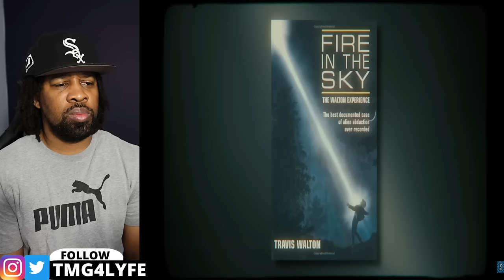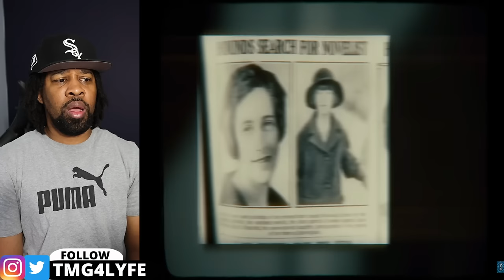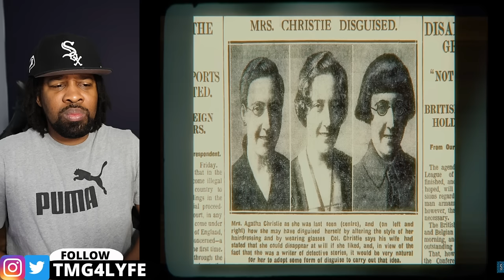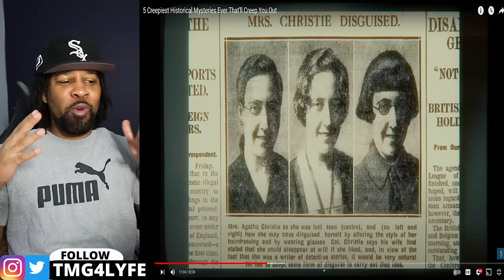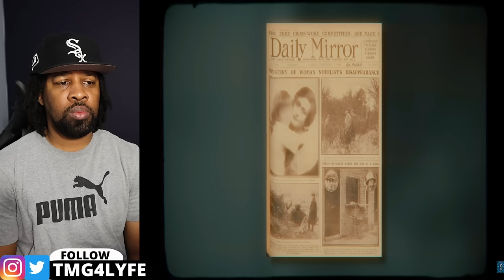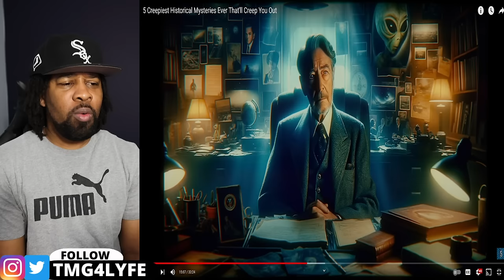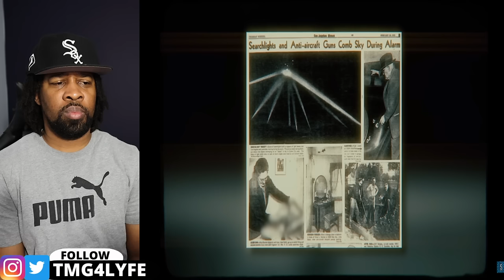Mind Blowing Phenomena That Need to Be Seen!